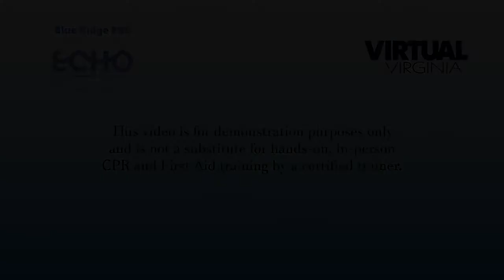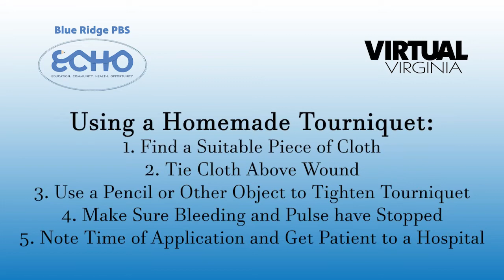Hands on Health: Treating Bleeding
Treating Minor and Severe Bleeding: In this video, techniques for stopping bleeding are demonstrated. In most cases, bleeding can be stopped by applying direct pressure. If possible, use gauze or a bandage over the wound in order to allow the blood to clot, which will stop bleeding. In cases of severe bleeding, it may be necessary to pack the wound with sterile gauze and/or apply a tourniquet.

Remember, whenever possible use Personal Protective Equipment, or PPE to protect both the victim and the rescuer.
Hands on Health is a co-production of Blue Ridge PBS and Virtual Virginia. It is not intended to replace face to face medical training with a certified expert.
Special thanks to Roanoke City Fire/EMS.

VA SOL 9.3k